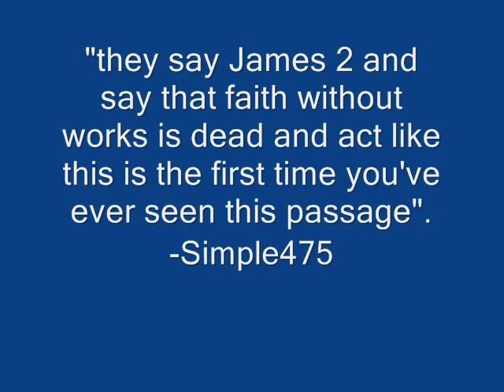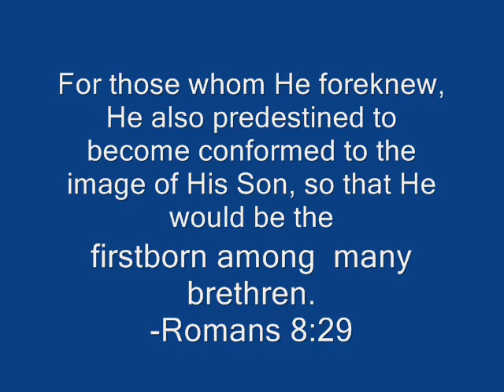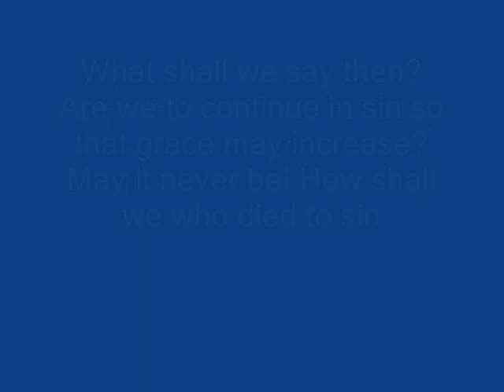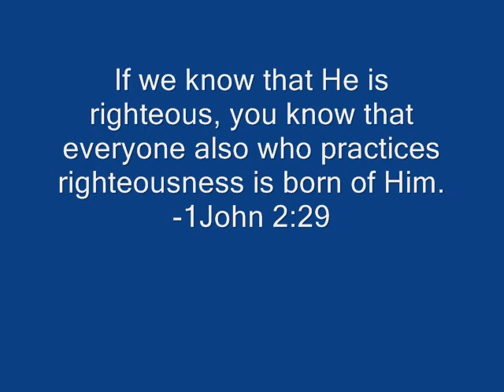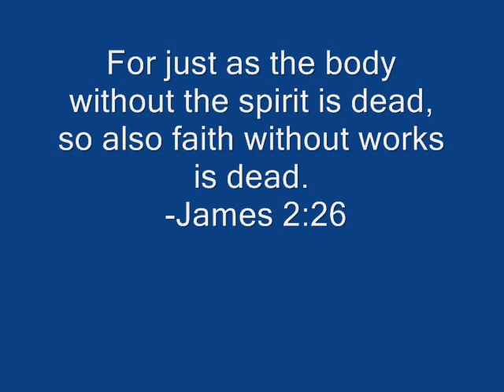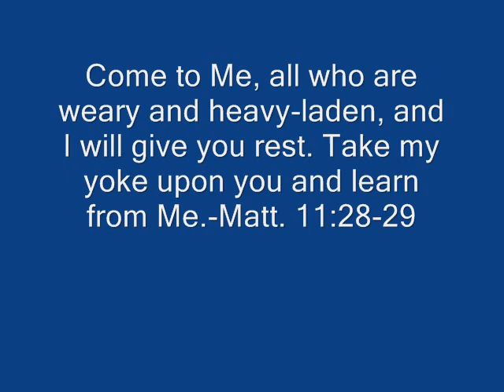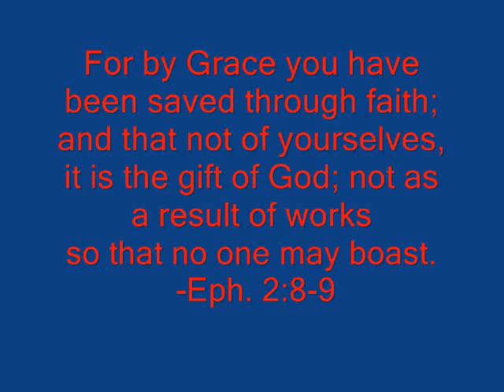Lordship Salvation: My 2 Cents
Alot of debate over this particular subject.  I just wanted to do a short video, to share what was on my heart about the debate.